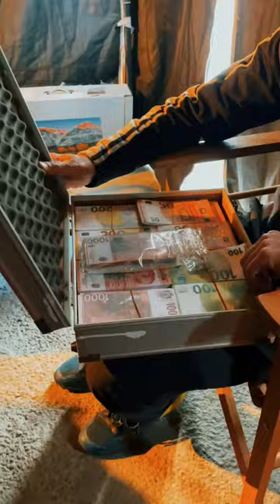Rasta ❌ Alen Sakić - SVADBA sutra u podne! 🙌🎶🎤🔫💶